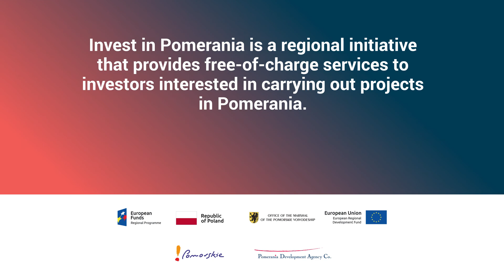Alan Aleksandrowicz - Deputy Mayor for Investments, City of Gdansk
We started Invest in Pomerania with the aim of offering a one-stop-shop where potential investors could receive information and support they need. The idea was based on the spirit of collaboration and partnership between self-governments of the Pomeranian Voivodeship and leading business support institutions, which facilitated the creation of a community centred around values of openness and solidarity.

To hear dignitaries such as Mr. Alan Aleksandrowicz saying that the results have been much, much more than were anticipated is a great feeling! Dear Mayor Alan, thank you for your support, we look forward to making you even more proud.